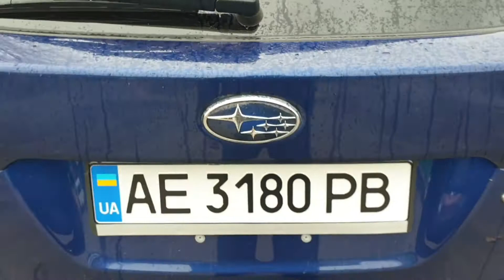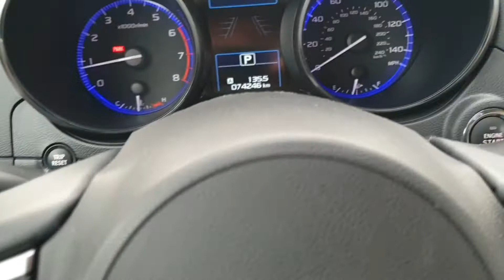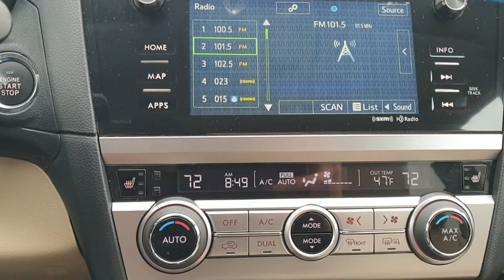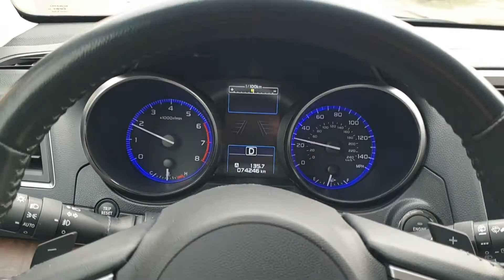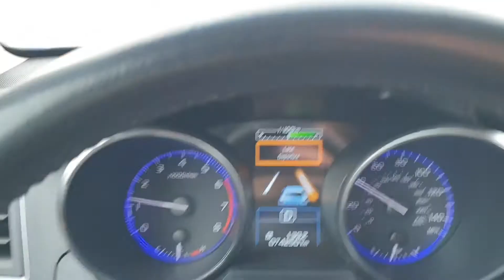SUBARU OUTBACK 2016 2.5 AT LIMITED на обзоре в ТрендАвто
В ТРЕНДАВТО появился в продаже - SUBARU OUTBACK 2016г.в. в топовой комплектации LIMITED на полном приводе с пробегом всего 75 тыс км!!!
Привезен нашими партнёрами из США и восстановлен из новых качественных комплектующих!!!

И не забывайте, что
ВСЕ ДОРОГИ ВЕДУТ В ТРЕНДАВТО!!!